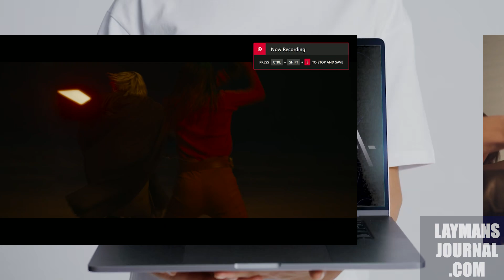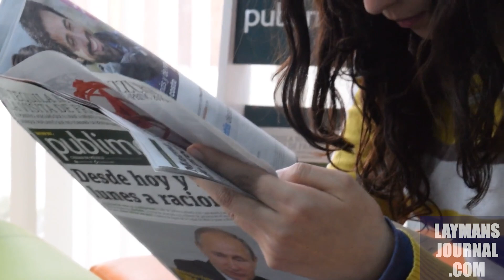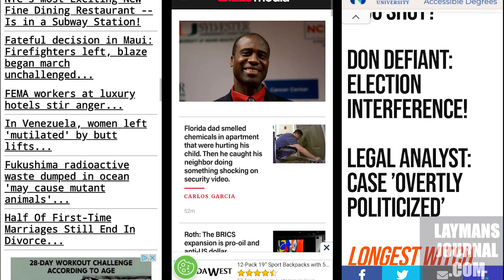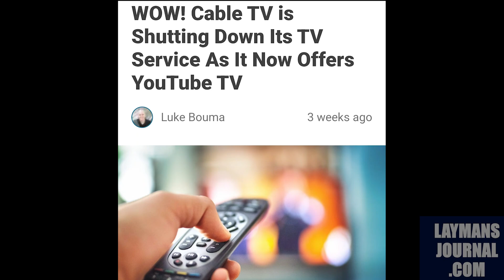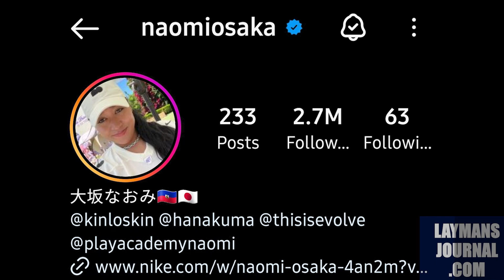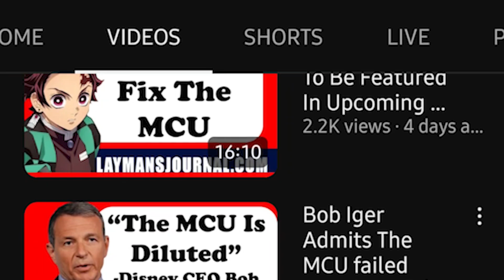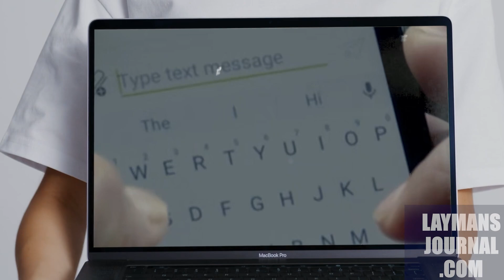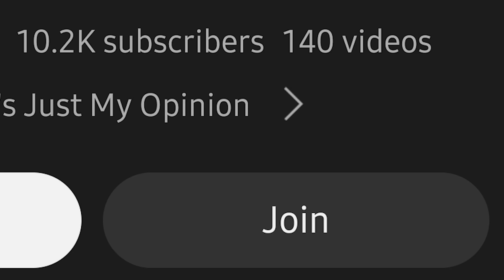Sha'Carri Richardson Boycotts Media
After years of negative press, ShiCarri Richardson, and NFL Running Back Joe Mixon have finally had enough; They're boycotting media outfits that have mocked them and their careers. Let's discuss why.